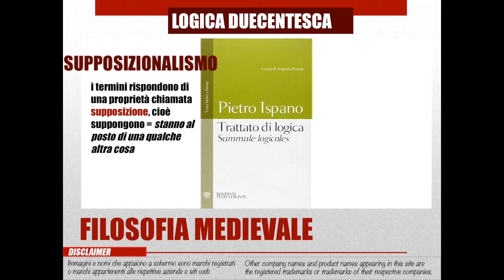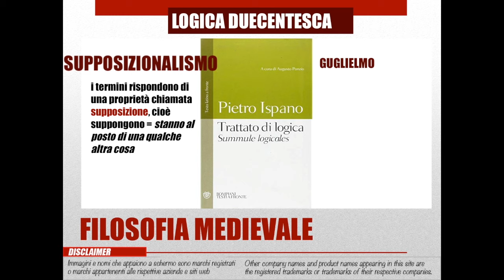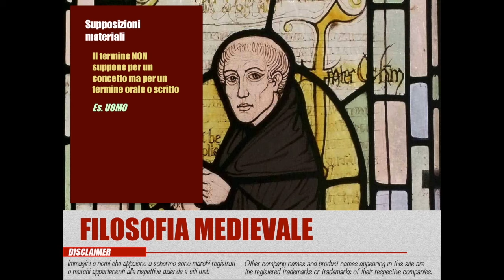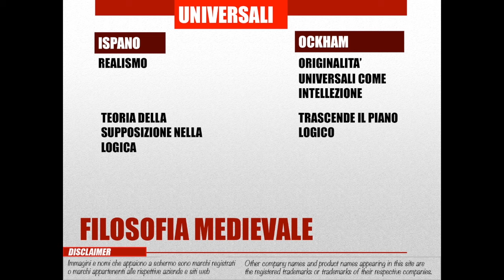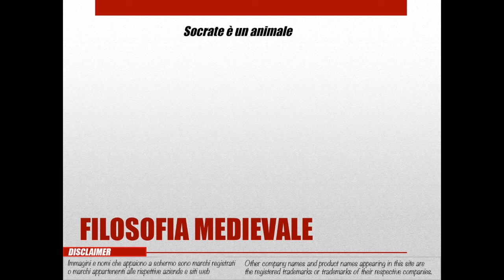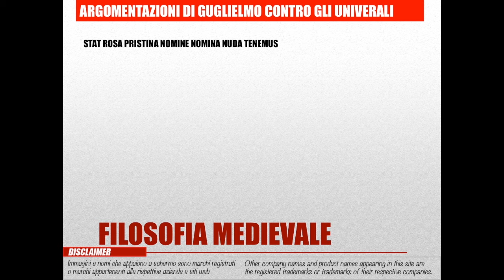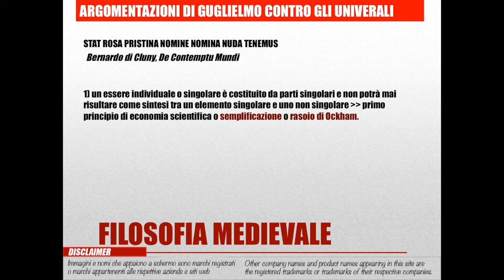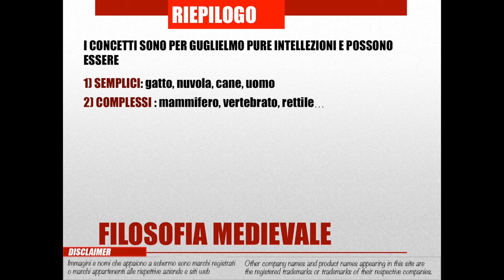Guglielmo di Ockham - La logica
Nel video di oggi parleremo ancora di Guglielmo di Ockham, e in modo particolare della logica.

Segnalati per voi dal mio sito
A. Cerri, "La certezza del dolore", Amazon independent publishing

Questa lezione attiva

La disputa sugli universali

Riferimenti Bibliografici
- N. Abbagnano, G. Fornero: Filosofi e filosofie nella storia (Volumi I, II, III)
(Considerate che le nuove edizioni potrebbero prevedere più volumi)
-A. Gargano: Lineamenti di storia del pensiero orientale, greco, cristiano e islamico, editoriale scientifica
-A. Gargano: Filosofia moderna ,editoriale scientifica
-A. Gargano: Filosofia contemporanea ,editoriale scientifica
-C. Sini: I filosofi e le opere, Volumi 1,2,3, Principato Editore (versioni più recenti su Amazon)
-E.Berti, L. Grecchi: A partire dai filosofi antichi, I cento talleri editore
-E. Severino: La filosofia dai Greci al nostro tempo, Volumi 1,2,3 Bur Saggi, (testo estremamente complesso, da leggere come ultimo)